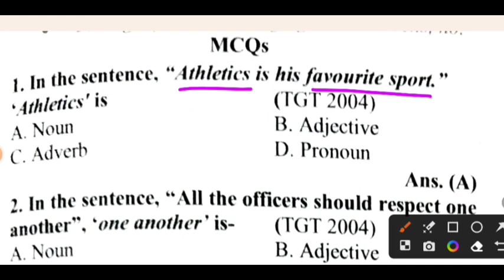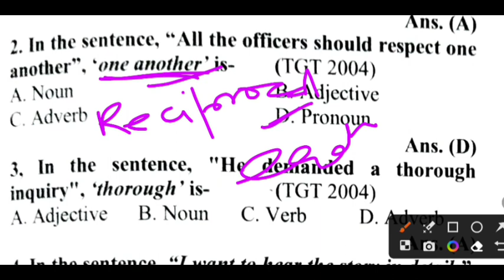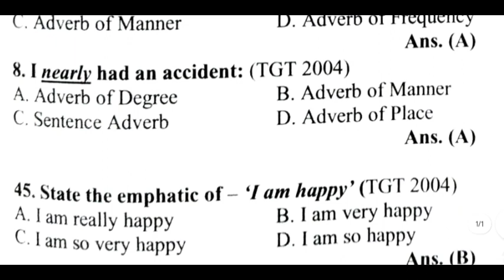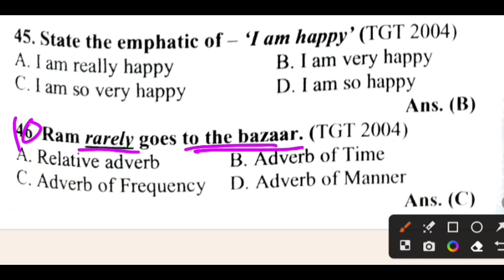MCQs on Grammar | BPSC TGT PGT junior teacher English | Bihar teacher vacancy